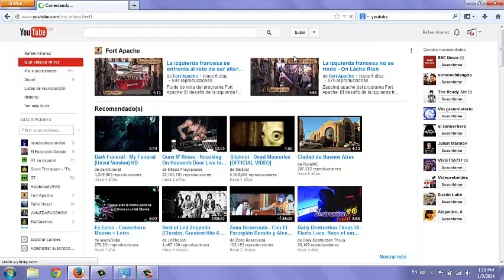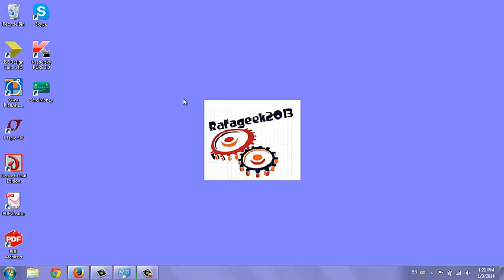musica gratis para videos monetizados de youtube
Este es un pequeño aporte, para los que no encuentran una música apropiada, para sus videos, porque siempre los jode You Tube con el copyright. Incluso pueden usar esta música para monetizar videos, espero que les sea de utilidad.